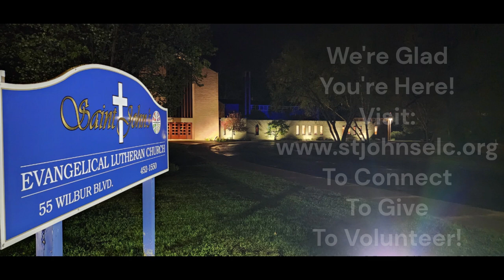St Johns Lutheran Church Poughkeepsie Worship June 9 2024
Welcome to St. John's Lutheran Church in Poughkeepsie, NY and our virtual worship series!  This video is for June 9, 2024, the Third Sunday after Pentecost.  In Genesis, God confronts Adam and Eve; In the Gospel According to Mark, Jesus confronts the church leaders who accuse him of being evil.  Today's sermon title is, "Have You Got it Backwards?" Thank you for tuning in.  May God bless you today and always!